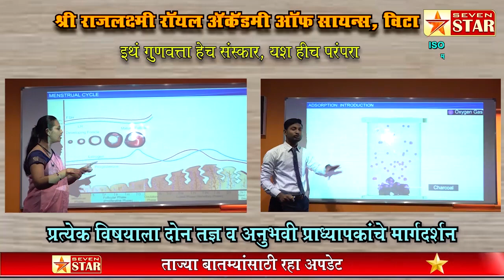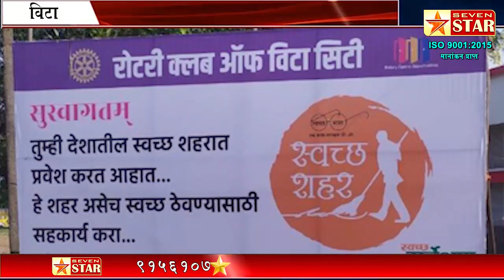विटा रोटरीच्यावतीने आदर्श शिक्षकांना रोटरी नेशन बिल्डर्स अवॉर्ड प्रदान